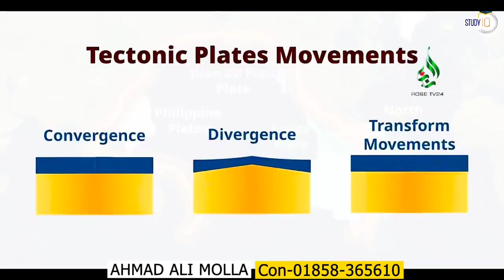তুরস্কের পর যে দেশ গুলো মাটির নিচে তলিয়ে যেতে পারে! আল্লাহর ক্ষমতা নিজের চোখে দেখুন